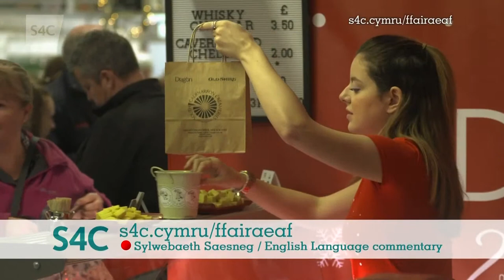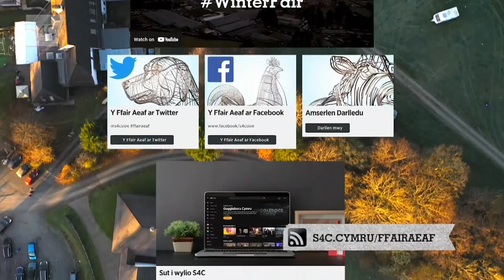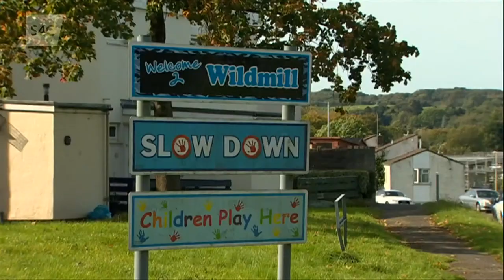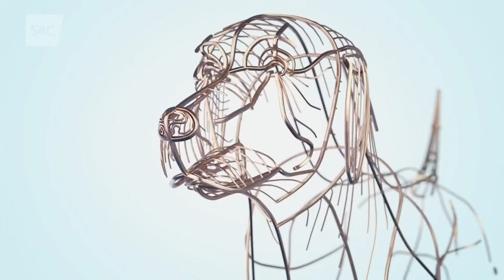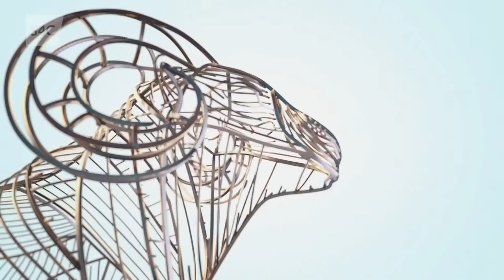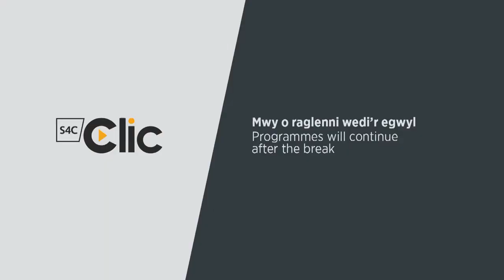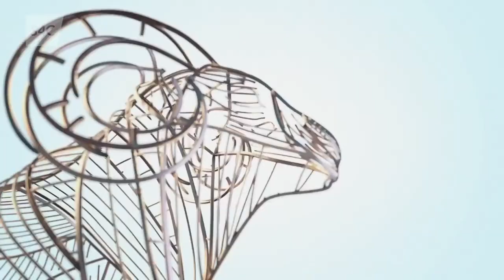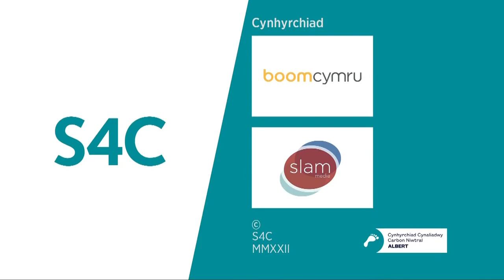ENGLISH COMMENTARY - Welcome to the 2022 Winter Fair | Croeso i ddydd Llun Ffair Aeaf 2022 Sylweb...